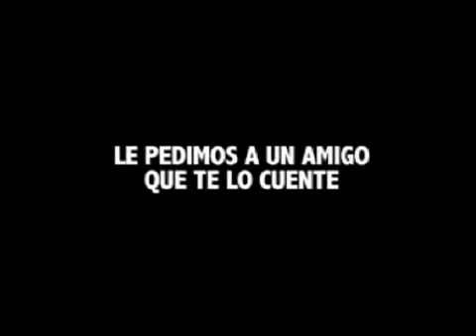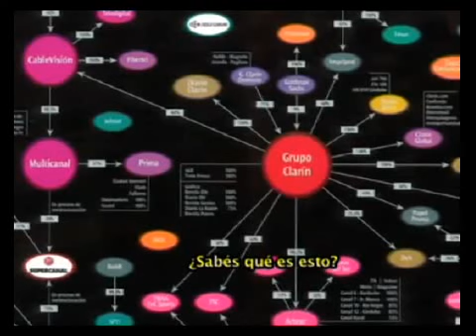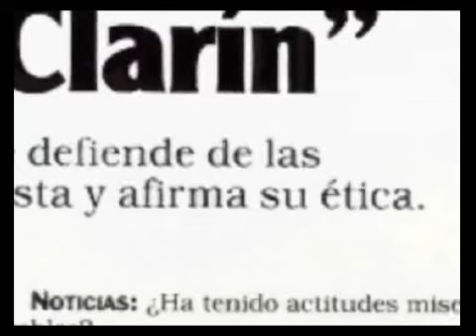678 - LA FEDERACION TIERRA Y VIVIENDA DESNUDO A JORGE LANATA 28-10-12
678 - INFORME: LA FEDERACION TIERRA Y VIVIENDA DESNUDO A JORGE LANATA 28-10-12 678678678